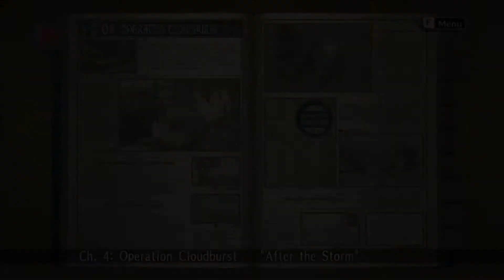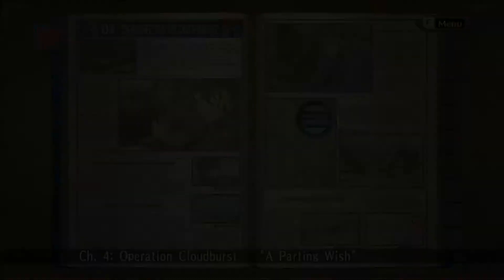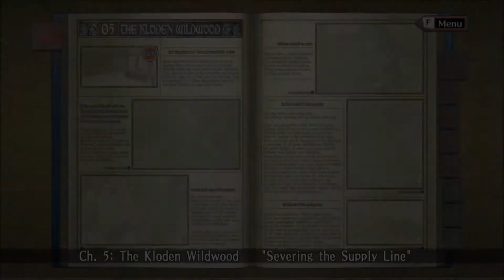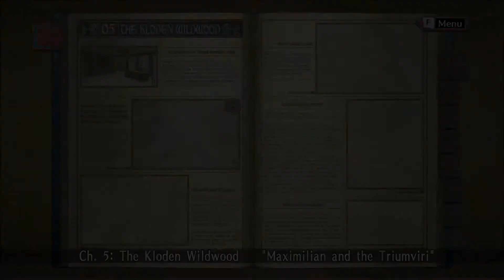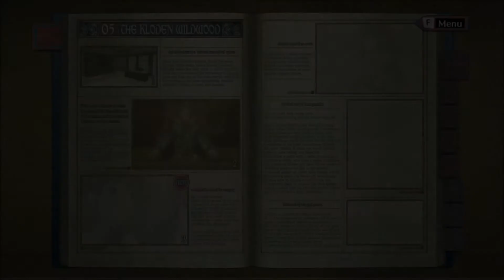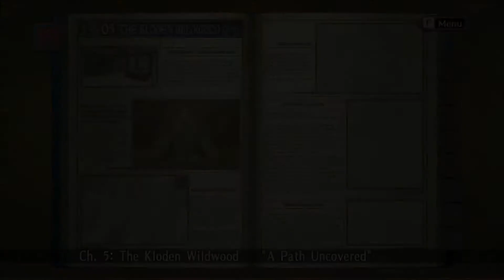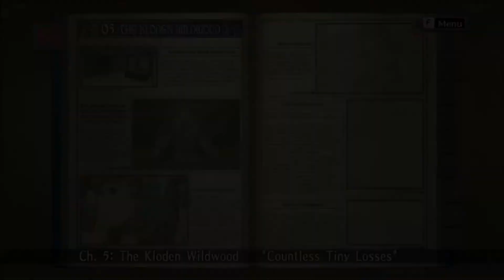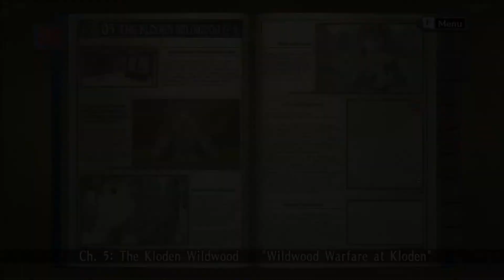Let's Play Valkyria Chronicles Pt. 17 - Awful Pathfinding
The mission to take Vasel Bridge is wrapped up, and after a looksee on the bad guys, we get ready to rumble in the woods! Also, a flying pig.

I missed a week due to travelling, so this week there'll be double episodes!